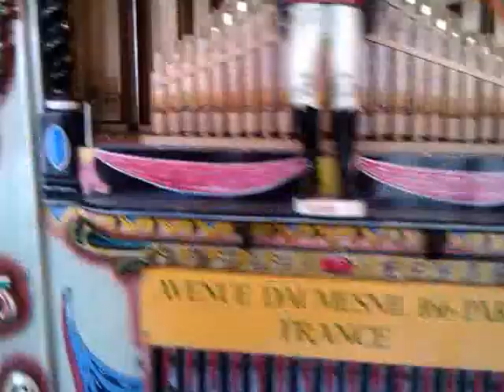me on the merry go round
Me stewarding at the Llandudno extravaganza. Me and a few of the other stewards decided to go on the merry go round.